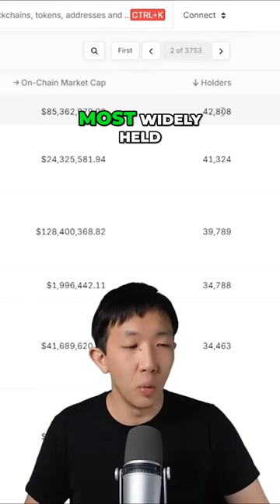Coq Inu: The Hottest Meme Coin on AVAX Blockchain?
And you see here Coq Inu is actually the number 26 most widely held token on the chain It even has more holders than the Launchpad the Dye Stablecoin on AVAX and even the DeFi project Pangolin The next meme coin up on this holders list would be Kimball at 12,000 holders So you see now why I am bullish on this Coq Inu coin It really looks like AVAX is directly catering to this coin to make it the most explosive meme coin of the AVAX blockchain